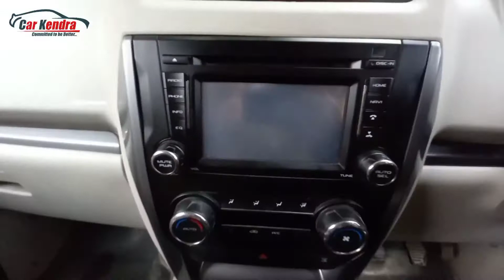Second hand Mahindra Scorpio Car Price | Used Scorpio S9 Car for Sale | Scorpio S9 Car Review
Carkendra Second_hand_car Used_car Second hand Mahindra Scorpio Car Price | Used Scorpio S9 Car for Sale | Scorpio S9 Car Review
एक बार फिर से आप सभी का स्वागत है दोस्तों आपके अपने यूट्यूब चैनल मे.उम्मीद करता हूँ आपको हमारे द्वारा दी गयी जानकारी अच्छी लगी होंगी और वीडियो भी पसंद आई होंगी.
धन्यवाद.